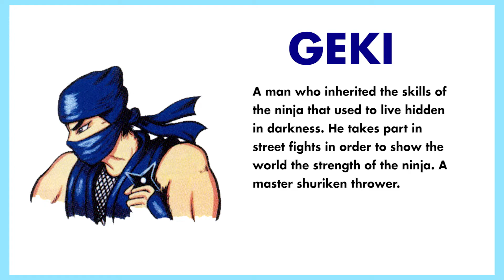Street Fighter - Geki (Profile)